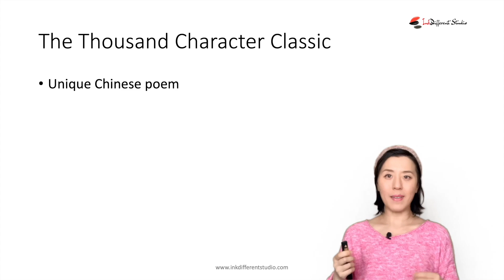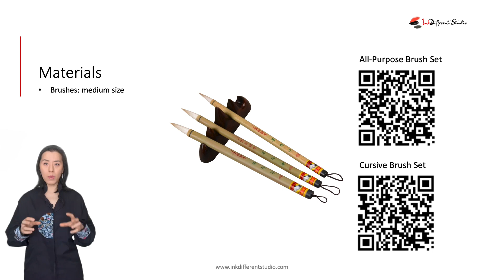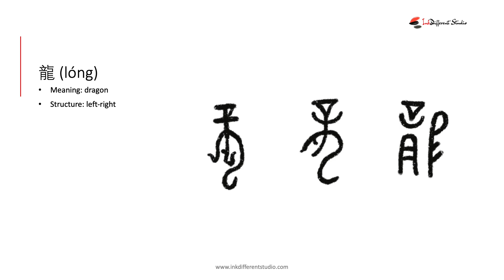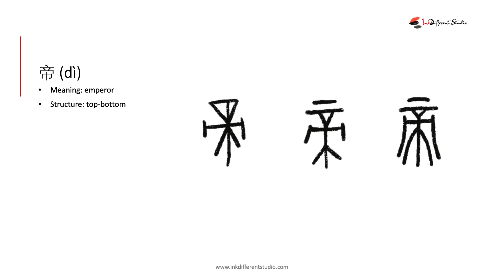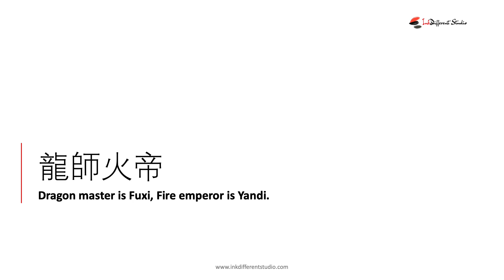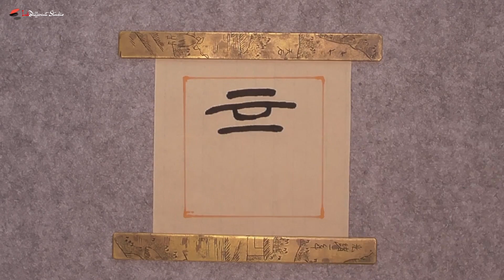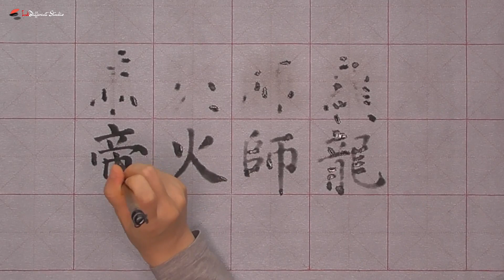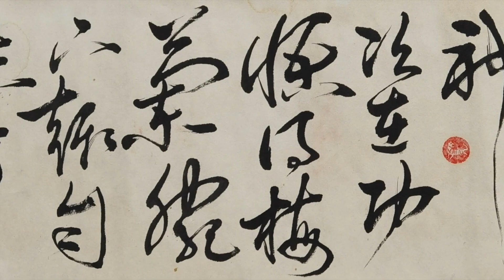Ink Serenity: Chinese Calligraphy Course - Thousand Character Classic - Session 20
In this session we will discuss four characters (龍師火帝) from the Thousand Character Classics, and you will learn to write them in three scripts, namely Seal Script, Regular Script, and Running (Semi-Cursive) Script.
Welcome to InkDifferent Studio, your gateway to the enchanting world of Oriental art! Dive into the ancient traditions of Chinese painting and calligraphy, where every brushstroke tells a story and every character sings with history. Here, we explore the delicate balance of form and fluidity that defines these time-honored practices. Whether you're a curious beginner or a seasoned artist, join us as we uncover the techniques, history, and cultural significance of these beautiful art forms.

Chapters:
00:00 – Intro
01:15 – Thousand Character Classic
03:25 – Preparation & Materials
06:41 – Session 20
28:37 – Conclusion